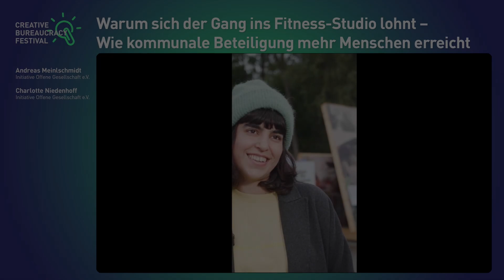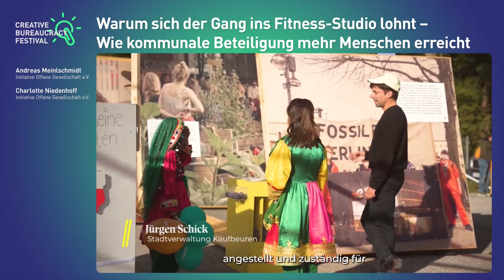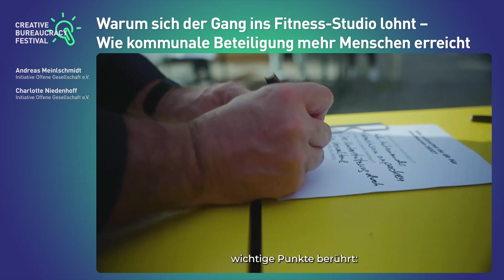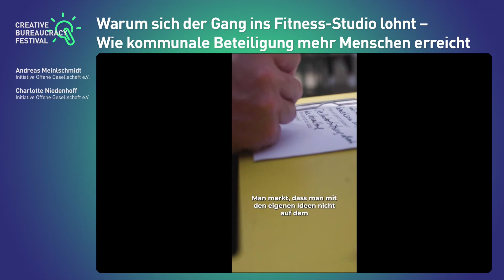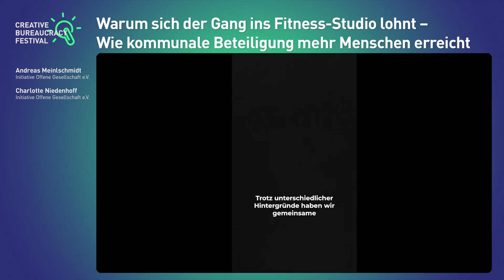Warum sich der Gang ins Fitness-Studio lohnt – Wie kommunale Beteiligung mehr Menschen erreicht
Im Fitnessstudio triffst du die verschiedensten Leute. Bei kommunaler Beteiligung kommen oft nur die “üblichen Verdächtigen”. Die Demokratie braucht ein Core-Training! Wir erforschen, wie unkonventionelle Methoden kommunale Demokratie stärken können. Die Initiative Offene Gesellschaft und More in Common begleiten 2023 fünf Kommunen auf ihrem Weg zu besserer Partizipation. Ziel ist es, Menschen zu erreichen, die üblicherweise Beteiligungsformaten fernbleiben. Unser Trainingsplan: Ein mehrmonatiger Beteiligungsprozess. Unsere Methoden bauen Hürden ab und sprechen stille Gruppen dort an, wo sie sind – z.B. auch im Fitnessstudio. Wissenschaftlich gestützt wird dies durch Fokusgruppen-Interviews. In unserem Netzwerk lernen die Kommunen voneinander und tragen das Wissen weiter.

Über das Creative Bureaucracy Festival:

Der zweite Digital Kick-Off Day des Creative Bureaucracy Festival am 23. März 2023 zeigte eine überwältigende Resonanz mit fast 2.000 digitalen Teilnehmenden aus 77 Ländern, mit 40 Sessions und mehr als 100 Speakern aus 20 Ländern sowie über 10.000 abgegebenen Stimmen zur Wahl der diesjährigen Gewinner des Community Votings! Das Online-Event bietet jedes Jahr ein umfangreiches Programm mit inspirierenden Beispielen für kreative und innovative Verwaltung aus aller Welt, und schafft eine weitere Plattform für zukunftsweisende Ideen und Projekte noch vor dem großen Live-Festival im Juni in Berlin.

Das Creative Bureaucracy Festival bringt hervorragende, kreative Lösungen für nahezu alle Fragen des Gemeinwesens auf die Bühne und die Köpfe dahinter ins Gespräch. Von der kleinen Stellschraube zur großen Zukunftsvision! Es steht für den Wechsel von einer „Nein, weil” – Kultur zu einer „Ja, wenn” – Kultur, die sich für Neues begeistert. Das Festival will damit das Ansehen der Verwaltung stärken und ideenreichen Nachwuchs ansprechen.